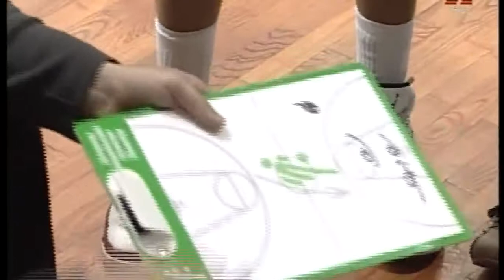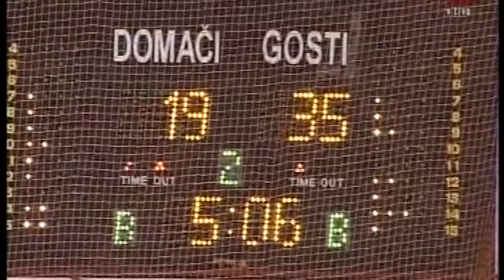Union Olimpija - Zlatorog 72:62 U18 Slovenija Finale 2010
Finale državnega prvenstva v košarki za mladince 2009/10. Postojna, 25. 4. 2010